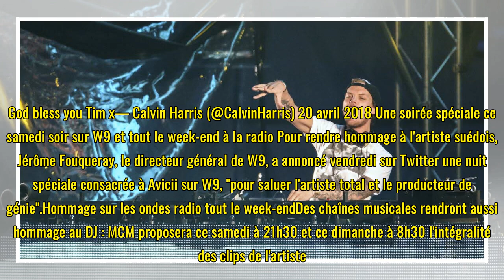Après la mort du DJ Avicii, le monde de la musique lui rend hommage